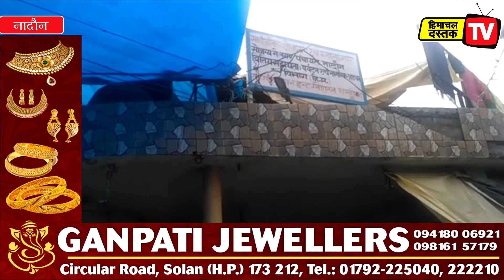नादौन में सफाई कर्मचारी पॉजीटिव , कई दुकानें बंद